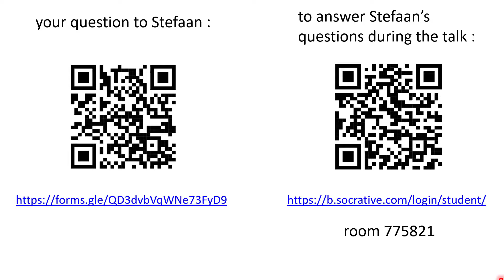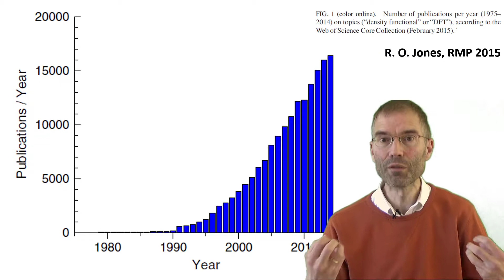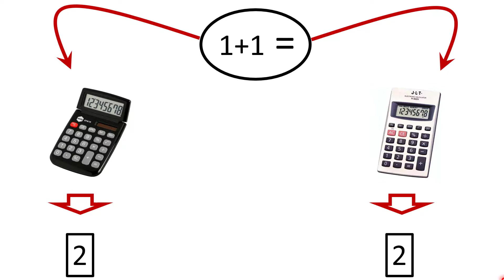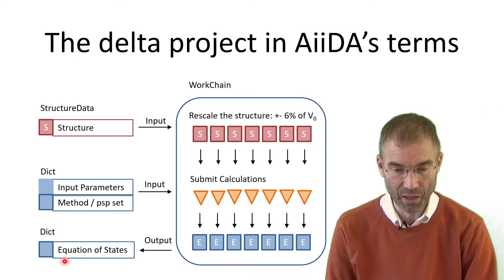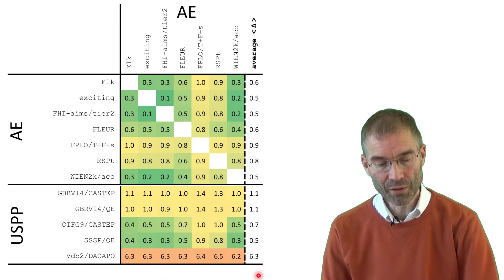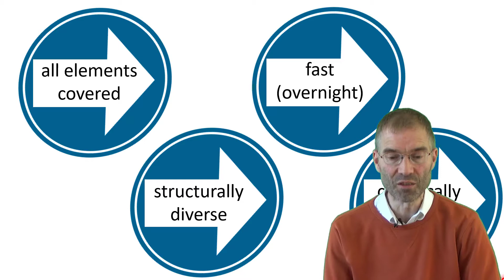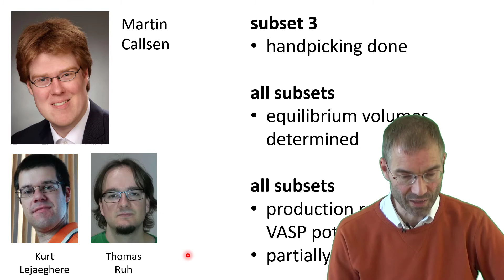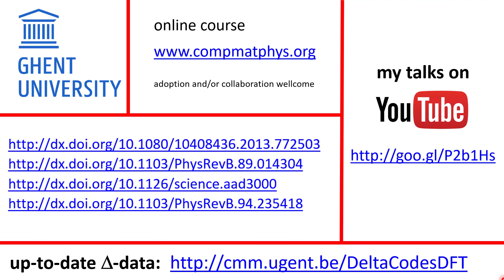How you can benefit from AiiDA: a case study - Stefaan Cottenier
Invited talk by Prof. Stefaan Cottenier, on validation and verification of scientific results.